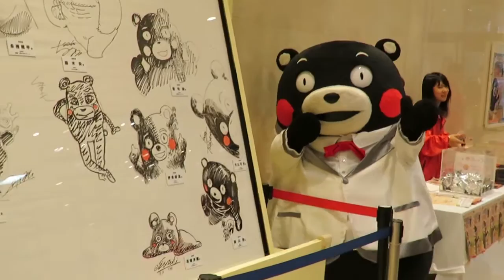くまモン、漫画家のイラストボードの前で